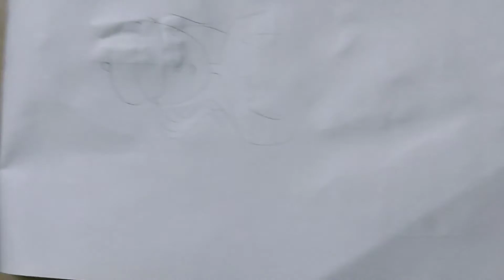girl wearing cap 🧢 (Vaishnavi Parsai).